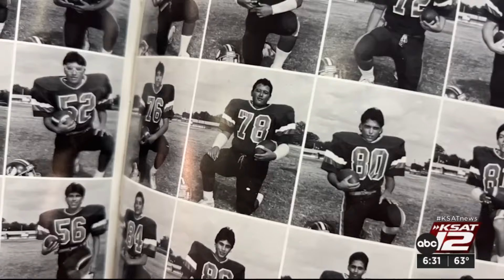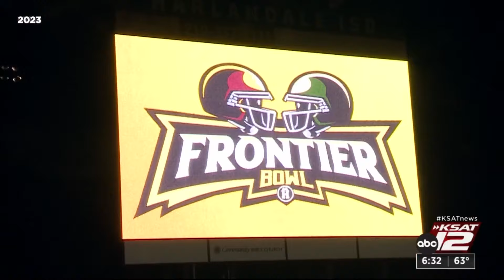Former players for Harlandale, McCollum reminisce about 1989 Frontier Bowl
More than 30 years after they lined up across the field from each other in the Frontier Bowl, two former rivals talk about the 1989 classic. Joseph Farias was and still is a Harlandale Indian; Gabe Cisneros was and still is a McCollum Cowboy. They were from different sides of the McCollum-Harlandale neighborhood. Fate and football brought them together, along with a chance to sit and talk about those old glory days and the community they grew up in.